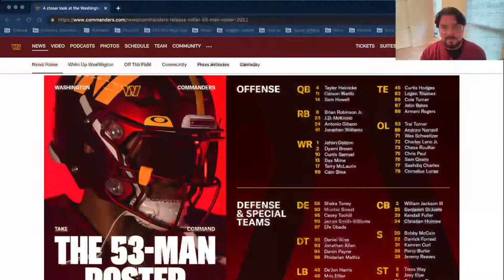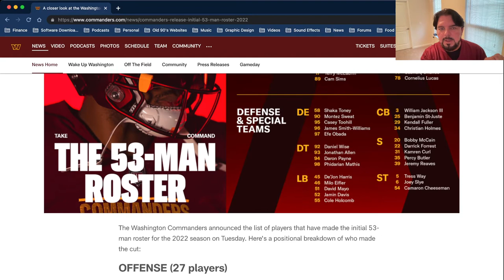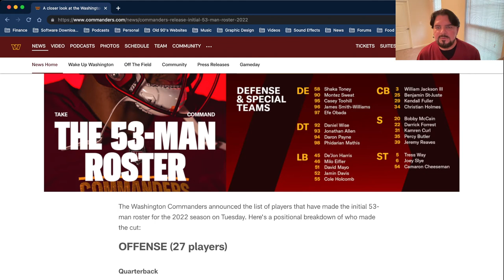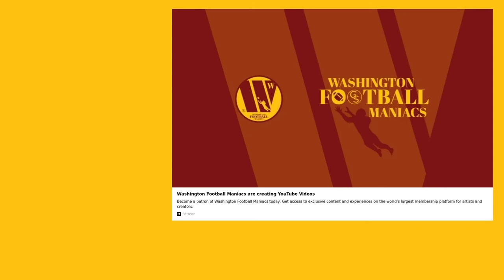Washington Commanders' Official 53 Man Roster Review